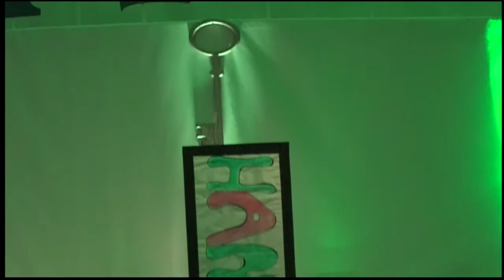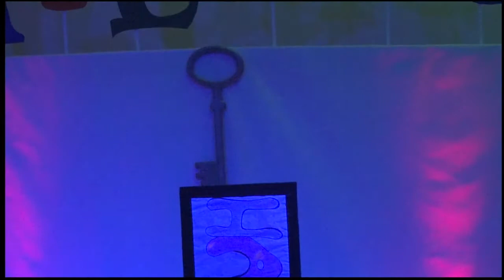Was gibt es Neues?